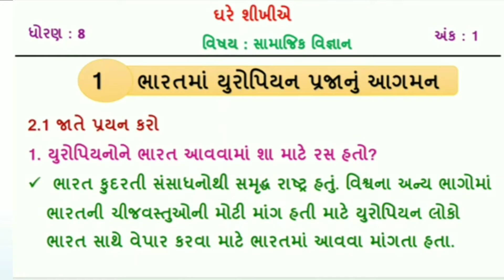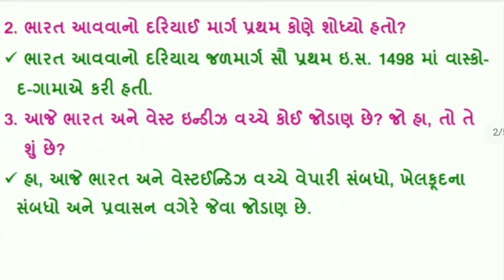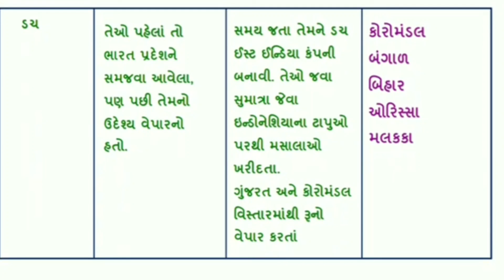ઘરે શીખીએ ધોરણ 8 સામાજિક વિજ્ઞાન સોલ્યુશન / ghare shikhiye dhoran 8 ank 1 samajik vignan solyushn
ઘરે શીખીએ ધોરણ 8  સામાજિક વિજ્ઞાન સોલ્યુશન
 ghare shikhiye dhoran 8 ank 1 samajik vignan solyushn